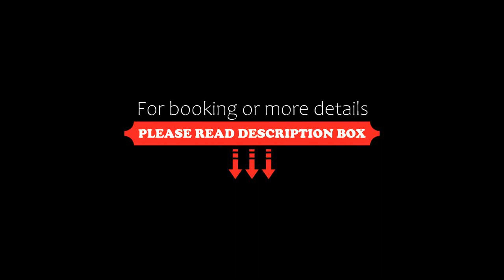Atenea Palace Rooms, Agrigento, Italy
About Property:
You're eligible for a Genius discount at Atenea Palace Rooms! To save at this property, all you have to do is sign in.
Atenea Palace Rooms offers free WiFi throughout the property and rooms with air conditioning in Agrigento. Located around 200 m from Teatro Luigi Pirandello, the guest house is also less than 1 km away from Agrigento Train Station. The property is non-smoking and is set 37 km from ...
Property Type: Hotel
Address: 321 Via Atenea, 92100 Agrigento, Italy
Searching For
1. Atenea Palace Rooms - Agrigento - Italy
2. Atenea Palace Rooms - Agrigento - Italy Address
3. Atenea Palace Rooms - Agrigento - Italy Rooms
4. Atenea Palace Rooms - Agrigento - Italy Amenities
5. Atenea Palace Rooms - Agrigento - Italy Offers and Deals
Audio Credit:
Track Title: Blank Slate
Artist: VYEN